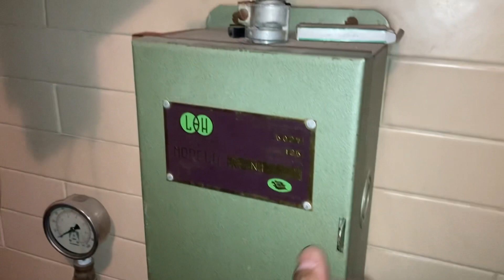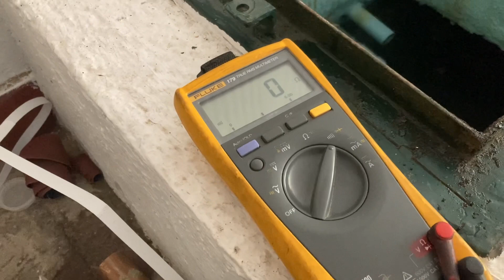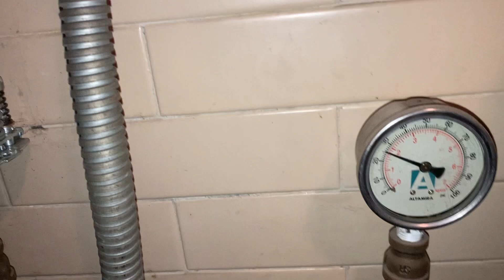Como conectar EL NEUTRO para equipo HIDRONEUMATICO…